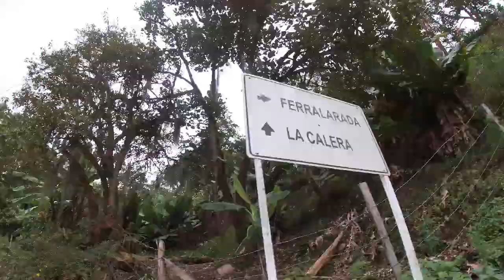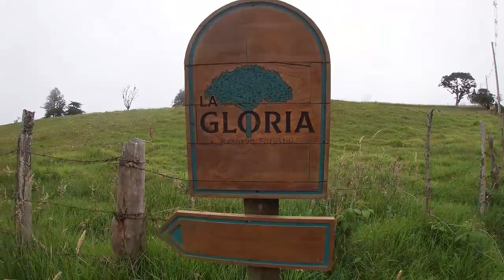CHOACHI Y TROCHA🚲🚲🚲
Un recorrido largo en bicicleta pero muy agradable Y bonito Bogotá verjon Choachí Calera